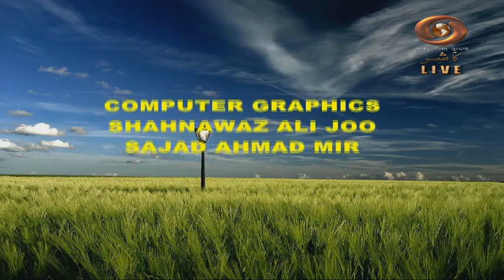Krishi Darshan 04.07.2019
Thematic Programme on Agriculture aims at disseminating agriculture related information and use of modern scientific methods to rural farming audiences.

Topic:- "Insect Management in Vegetables"

Expert:- Dr.Asma Sherwani.
          Asstt. Prof. Div.Of Entomology SKUAST, Shalimar Kashmir.